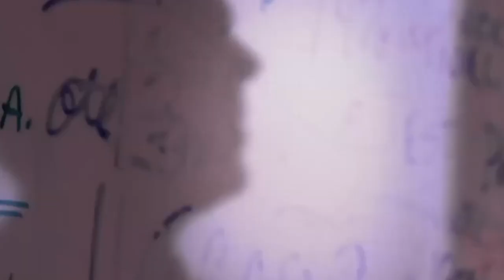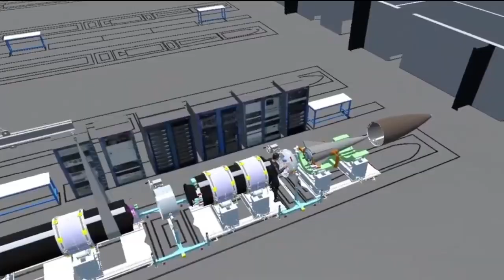US/RUSSIA tensions; Why is the US accelerating production of a massive hypersonic missile?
The United States is opening the throttle in its push to develop and procure hypersonic missiles,  after falling behind key foreign adversaries China and Russia,  in the race to field a potentially game-changing defense system.

The U.S. is pushing to procure at least 24 hypersonic missiles in the near future,  according to the fiscal year 2024 budget proposal for the Pentagon released Monday.  And earlier this month,  the Biden administration,  invoked the Defense Production Act to boost the defense industrial base to “meet the hypersonic warfighting mission.”

George Nacouzi,  a senior engineer at the RAND Corporation, said.  the U.S. is now in a pivotal stage where it will soon transition to initial production.

Most ballistic missiles fly at hypersonic speeds,  defined as Mach 5,  or five times the speed of sound. but true hypersonics are maneuverable and can travel entirely within the Earth’s atmosphere to reach its velocity.

Since 2019.  the Defense Department has spent $8 billion on hypersonic weapons systems development,  and.  it wants an additional $13 billion for development,  and another $2 billion for procurement,  according to the Congressional Budget Office.

At a House Armed Services Committee hearing last week, several Pentagon and military officials.  outlined ambitious plans to accelerate development.  They argued the weapons will serve as a deterrent to foreign rivals and eventually become a crucial component of the military arsenal.

The intersection of the speed.  maneuverability,  and range of hypersonics provides capabilities,  that are simply not provided by ballistic missiles,”  Horowitz told lawmakers.

There are two types of hypersonics.  hypersonic glide vehicles,  which are released from a rocket booster.  and hypersonic cruise missiles.  powered by a scramjet,  or air-breathing engines that use oxygen to combust fuel at high speeds.

Concerns on the use of hypersonic missiles in conventional warfare is  growing,  after Russia has deployed its Kinzhal hypersonic missiles in Ukraine,  with Kyiv saying it is unable to defend against the strikes.

Russia’s Kinzhal strikes have also sparked a debate about how much of a game-changer the advanced weapons,   when equipped with a conventional warhead.

Another concern is the price to develop the hypersonic missiles,  which deploy sensitive technology that can be threatened by high speeds and high heat.

Hypersonic weapons cost one-third more than ballistic missiles,  according to the Congressional Budget Office.

The U.S. developed the early technology for hypersonic speed testing in the ‘50s and explored the technology for years.  But Washington largely abandoned the pursuit of fielding hypersonic weapons over time,  not seeing an immediate military application for the technology.

In the early 2000. the U.S. took note of Chinese and Russian advancements in the field and began slowly increasing investment,  with research quickly picking up steam in the last few years.  after Russia fielded a hypersonic glide vehicle called the Avangard in 2019.

China displayed its own hypersonic glide vehicle during a military parade that same year,  and may have fielded the system in 2020,  according to a report from the Arms Control Association.